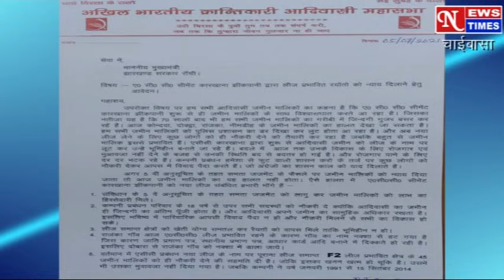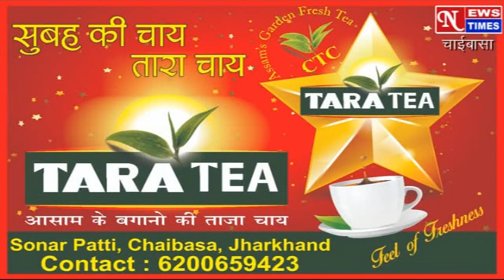NEWS TIMES BULLETIN 05/07/2021